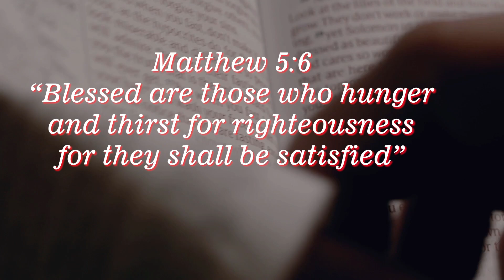Who Is Really Blessed? - Sermon on the Mount Children's Sermon Matthew 5:1-12- Kid's Bible Lessons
In this video, based on Matthew 5:1-122, we look at the part of Sermon on the Mount where Jesus tells us who is blessed.  And as we see, the people that get mentioned may surprise us.  As a result, we need to reconsider who really has "the good life".